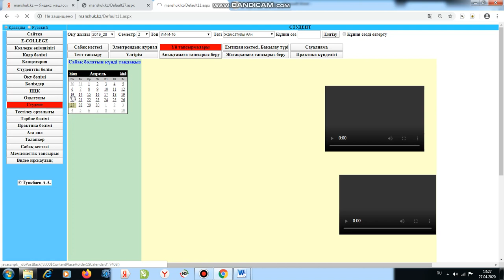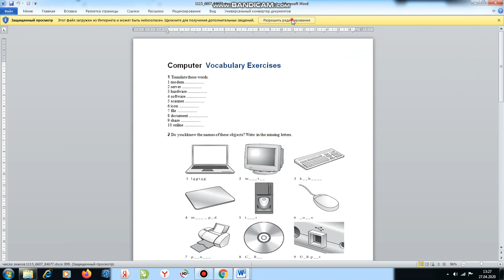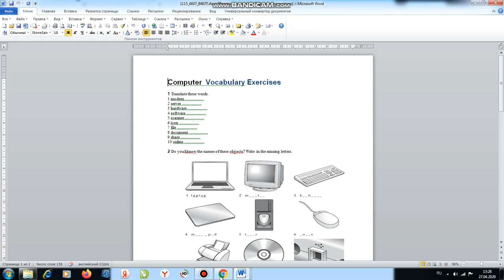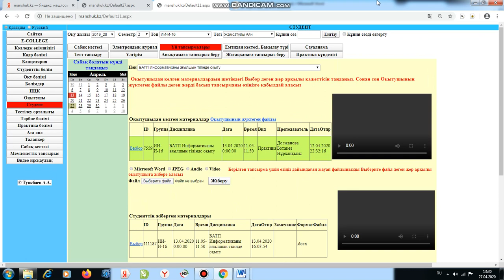Студенттер үшін үй тапсырмасын орындау жолдары